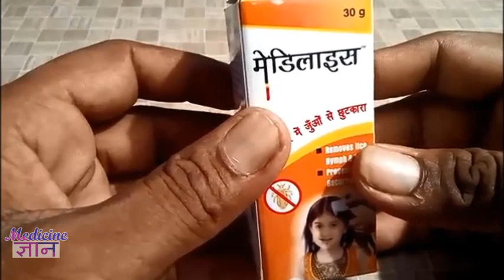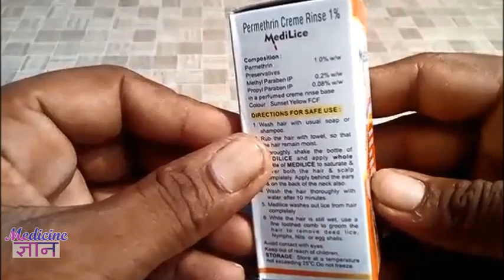Medilice 100% Allopathic Lice Killer Review, जू ख़तम करने की बेस्ट Medicine